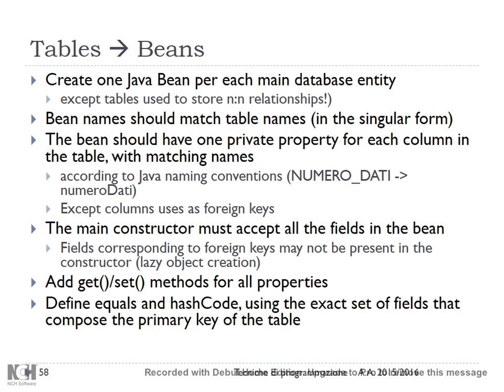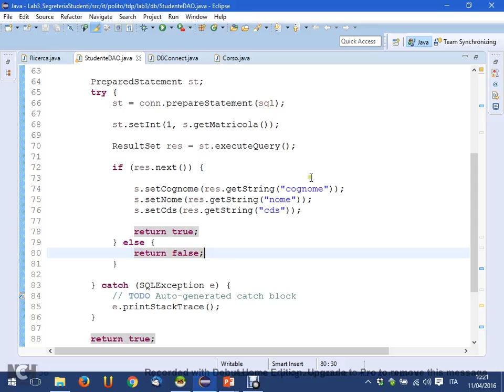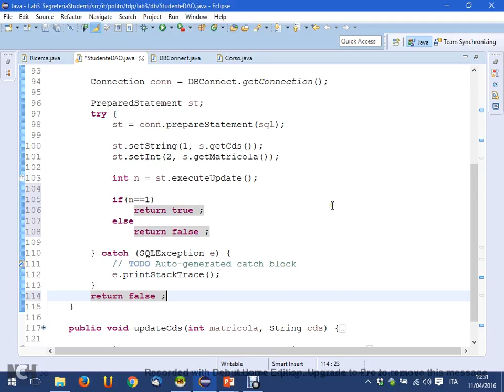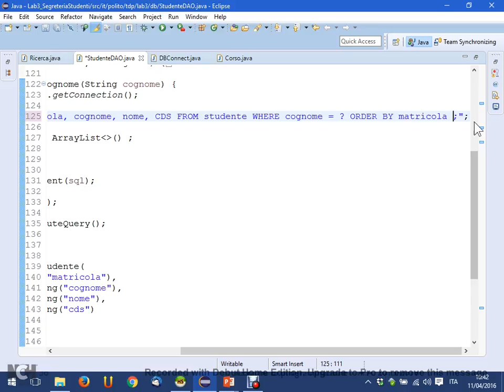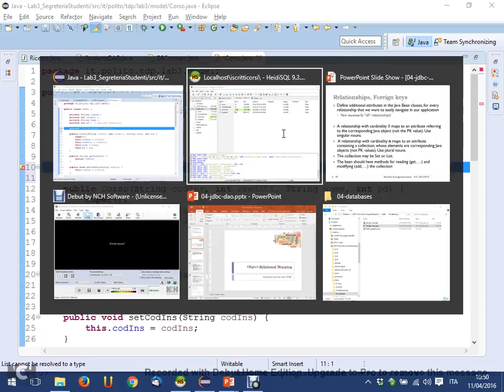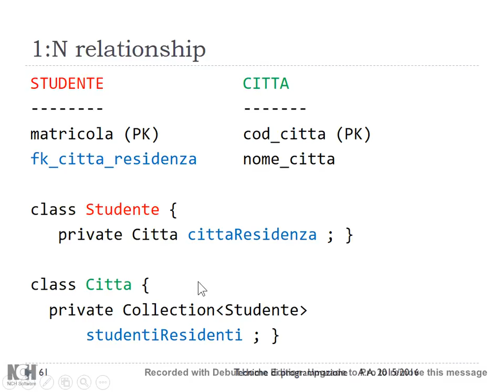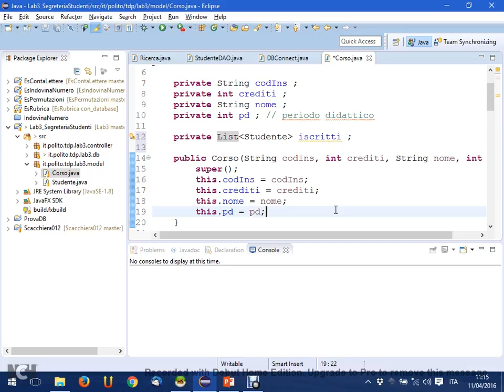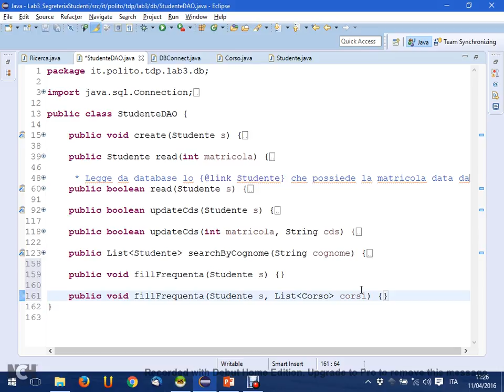TdP-2016-L16 DAO, ORM (segue)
Lezione 16 del 11/04/2016: DAO ed ORM (segue).